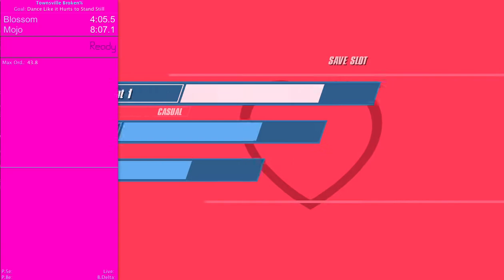Powerpuff Girls: Defenders of Townsville (Any% Continuous Save Glitch) in 7:51.9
This can get waaaaaaaaaaaaaaaay faster. I'm excited. Community decided this is a different category. RIP WR with shit run lol. Uncontested WR until someone decides to run.